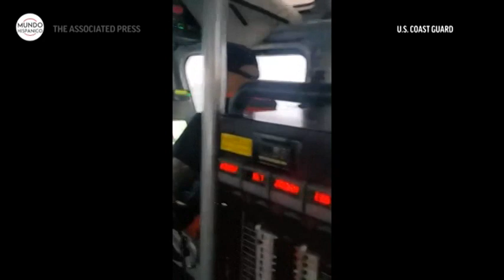Suspenden búsqueda de migrantes tras naufragio en Florida Noticias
La Guardia Costera de Estados Unidos informó que suspendió sus operaciones de rescate al final de la tarde del jueves 27 de enero después de anunciar horas antes que había encontrado otros cuatro cadáveres en su búsqueda de decenas de migrantes extraviados en las costas de Florida. Funcionarios de la Oficina de Investigaciones de Seguridad Nacional informó que investigan el caso como una operación de contrabando de personas.

Hasta el momento, las autoridades han encontrado un total de cinco cuerpos, con lo que restan 34 desaparecidos cinco días después de que la embarcación naufragara en su camino hacia Florida desde Bimini, una cadena de islas en las Bahamas, a unos 88 kilómetros (55 millas) al este de Miami, informó AP.